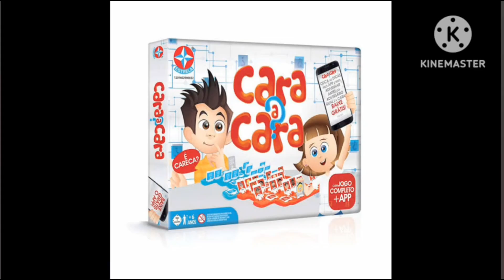Oggy e As Baratas Tontas Oferecimento